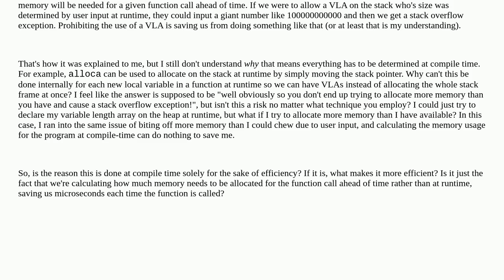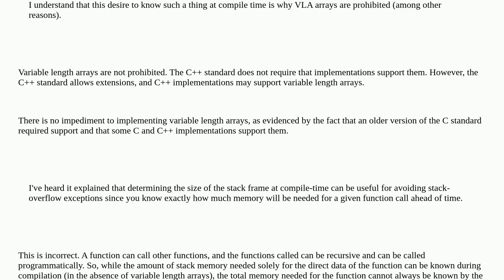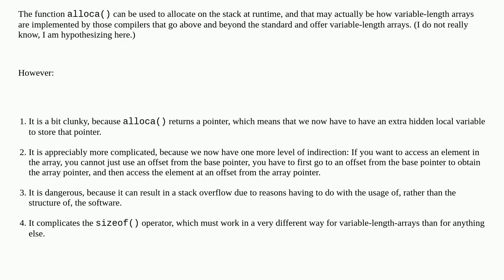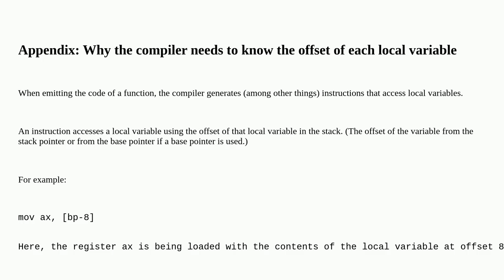Why is stack memory usage in C++ determined at compile time?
A special thanks goes out to the community

  stack-overflow c++ alloca variable-length-array compile-time